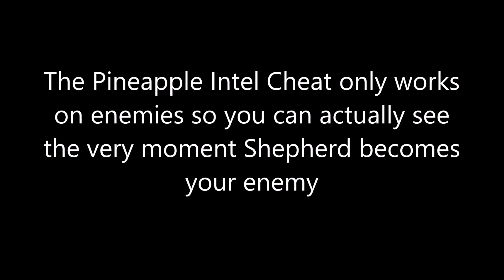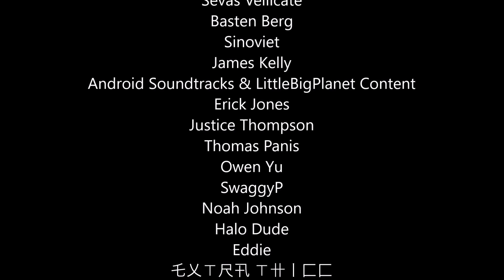MW2 Remastered - General Shepherd Betrayal But He's A Pineapple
With COD Modern Warfare 2 Remastered, let's take a look at the famous Shepherd betrayal scene again, only this time Shepherd turns into a pineapple!